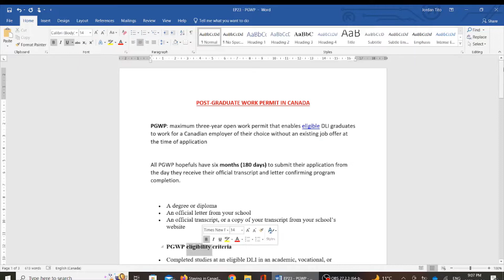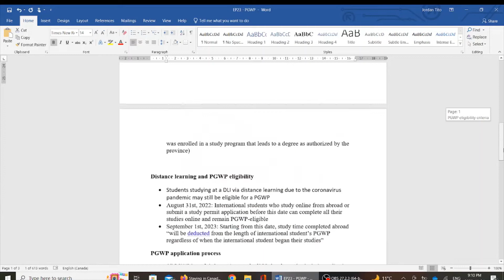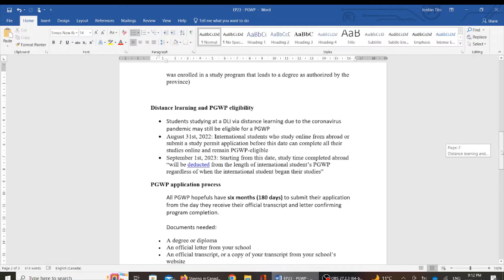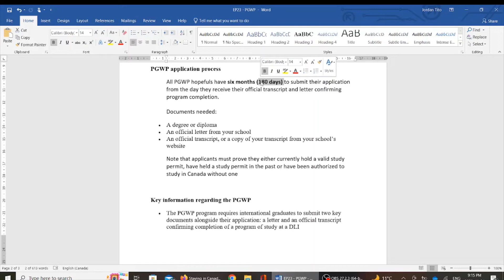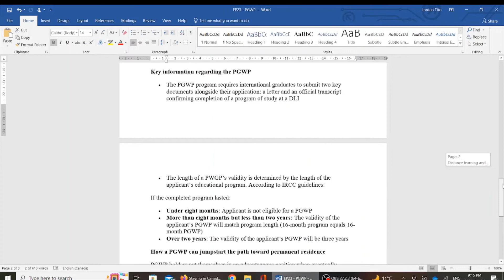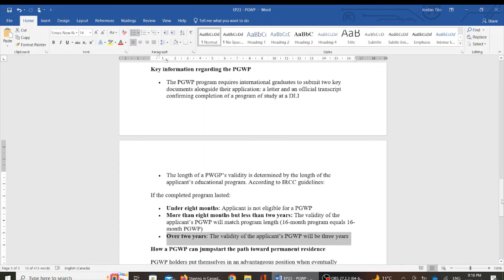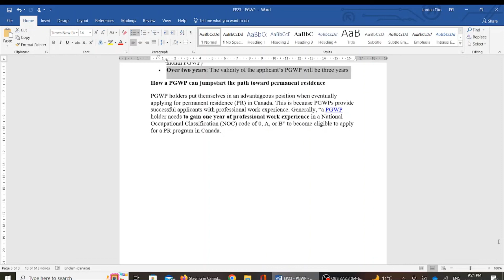KWIGA CANADA: POST-GRADUATE WORK PERMIT/ GUKORA URANGIJE ISHURI NUBURYO UGERA KU BWENEGIHUGU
Turabagezaho uko bigenda umaze kurangiza ishuri muri Canada. Iyo ushoje ishuri muri Canada ubona umwanya wa Stage Professionnel ariyo bita Post-graduate Work Permit (PGWP) ariko uba ukora nk'abandi bakozi, hanyuma muri icyo gihe nibwo usaba residence ya Canada izaguhesha ubwenegihugu.  Igihe PGWP imara iterwa n'igihe wize uko kingana.  Dore uko babisobanura mu cyongereza:
POST-GRADUATE WORK PERMIT IN CANADA

PGWP: maximum three-year open work permit that enables eligible DLI graduates to work for a Canadian employer of their choice without an existing job offer at the time of application

All PGWP hopefuls have six months (180 days) to submit their application from the day they receive their official transcript and letter confirming program completion.

• A degree or diploma
• An official letter from your school
• An official transcript, or a copy of your transcript from your school’s website

PGWP eligibility criteria
• Completed studies at an eligible DLI in an academic, vocational, or professional training program (minimum eight months in length) that leads to a degree, diploma, or certificate
• Received a transcript and an official letter confirming they have met the requirements to complete their program
• Held full-time student status in Canada during every academic session of the program or programs of study completed and included as part of their post-graduation work permit application (note below)
• Graduated from a public post-secondary institution, such as a college, a trade or technical school, a university, CEGEP (in Quebec), a private post-secondary school (in Quebec) that operates under the same rules as public schools in Quebec; a private secondary or post-secondary school (in Quebec) that offers qualifying programs of 900 hours or longer and results in the issuance of a diplôme d’études professionnelles (DEP) or an attestation de spécialisation professionnelle (ASP); or a Canadian private school that can award degrees under provincial law (but only if the student was enrolled in a study program that leads to a degree as authorized by the province)

Distance learning and PGWP eligibility
• Students studying at a DLI via distance learning due to the coronavirus pandemic may still be eligible for a PGWP
• August 31st, 2022: International students who study online from abroad or submit a study permit application before this date can complete all their studies online and remain PGWP-eligible
• September 1st, 2023: Starting from this date, study time completed abroad “will be deducted from the length of international student’s PGWP regardless of when the international student began their studies”
PGWP application process

Documents needed:
Note that applicants must prove they either currently hold a valid study permit, have held a study permit in the past or have been authorized to study in Canada without one

Key information regarding the PGWP
• The PGWP program requires international graduates to submit two key documents alongside their application: a letter and an official transcript confirming completion of a program of study at a DLI
• The length of a PWGP’s validity is determined by the length of the applicant’s educational program. According to IRCC guidelines:
If the completed program lasted:
• Under eight months: Applicant is not eligible for a PGWP
• More than eight months but less than two years: The validity of the applicant’s PGWP will match program length (16-month program equals 16-month PGWP)
• Over two years: The validity of the applicant’s PGWP will be three years
How a PGWP can jumpstart the path toward permanent residence
PGWP holders put themselves in an advantageous position when eventually applying for permanent residence (PR) in Canada. This is because PGWPs provide successful applicants with professional work experience. Generally, “a PGWP holder needs to gain one year of professional work experience in a National Occupational Classification (NOC) code of 0, A, or B” to become eligible to apply for a PR program in Canada.